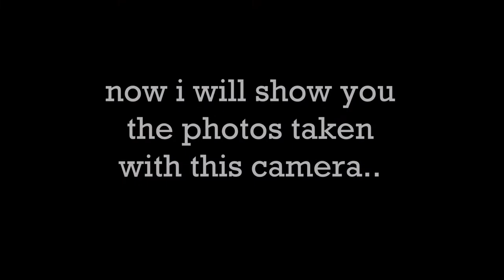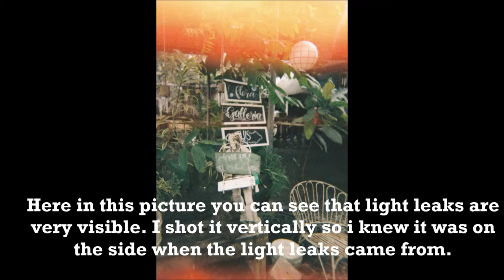Plastic Film Toy Camera (Waterproof Film Toy Camera) bought from LAZADA